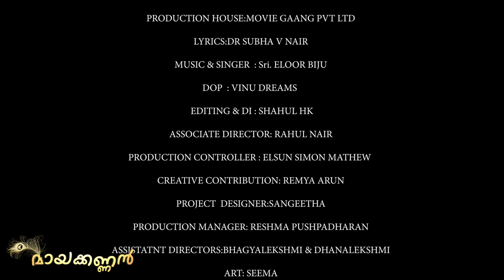MAYA KANNAN Music Video | Janmashtami Special | Arun Babu | Eloor Biju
ALBUM :- MAYA KANNAN
SONG:UNNIYAY UNNI

AN ARUN BABU KB DIRECTORIAL

PRODUCED BY VRINDAVANA SAARANGI

PRODUCTION HOUSE:MOVIE GAANG PVT LTD

LYRICS:DR SUBHA V NAIR

MUSIC & SUNG BY& ELOOR BIJU

DOP : VINU DREAMS

 CUTS: SHAHUL

ASSOCIATE DIRECTOR: RAHUL NAIR

PRODUCTION CONTROLLER : ELSUN

CREATIVE CONTRIBUTION: REMYA ARUN

PROJECT DESIGNER:SANGEETHA

PRODUCTION MANAGER: RESHMA PUSHPADHARAN

ASSISTATNT DIRECTORS:BHAGYALEKSHMI & DHANALEKSHMI

ART: SEEMA

MAKE UP : ASHOKAN

ASSOCIATE CAMERA: SATHEESH SOPANAM

CAMERA ASSISTANT: SARATH

STUDIO & PUBLICITY: MOVIE GAANG

PROJECT COORDINATORS ; ASWINKRISHNA K A & ANANDHU

CAST :
RAHUL RADHAKRISHAN
MEERA RAHUL
PARAVOOR SURESH
ASWATHY
ANJITHA PRASANNAKUMAR
ZEN JANSON
SREESHNA MOHANDAS
ASHOKAN
BABY JAHNNAVI
BABY BHAUMI RAHUL
BABY RIDDHI RAHUL
MASTER MAHESHWAR
MASTER VEDANATH PA
MASTER VASUDEV
BABY NANDANA

SPECIAL THANKS:
K.BLAKRISHNAN , SATHI BALAKRISHNAN,ANOOP K B,SREEJITHA ANOOP,
RAJITHA, SUSHANTH , REGHU VENUGOPAL, SANDHYA REGHU, KARTHIK C R ,KIRAN C R MOHANDAS MADHU